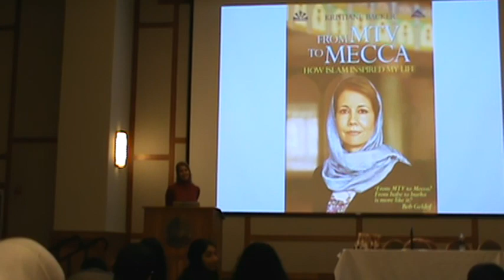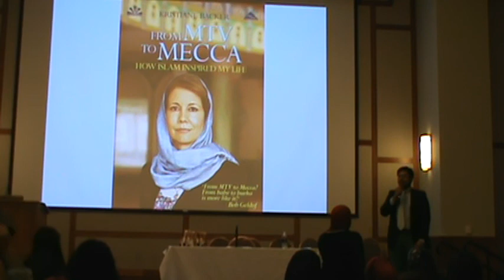ISNU presents Kristiane Backer's Journey from MTV to Mecca - part 2